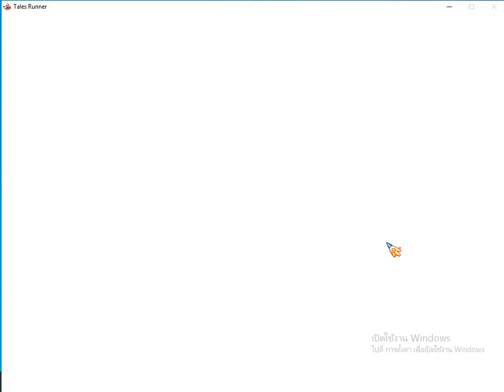Talesrunner Season2 : เปิดกล่องรัว ๆ ด้วยไอเทมโชค 780% (07/08/63)